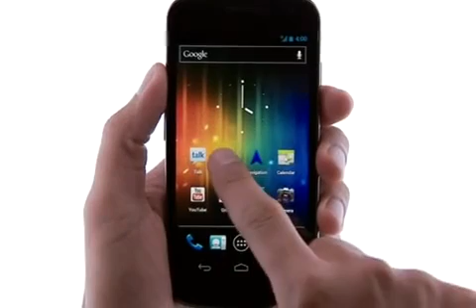Google Map Maker Regional Expert Reviewer Avijit Roy Kabyo Live on ATN Young Nite @ ATN News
On 15 July, 2013 at 1:15 am, I was live on ATN News at ATN Young Nite program. Mr. Nauroz Imtiaz took this interview on Google Map Maker & Mapping Bangladesh Community. The main subject was, Bangladesh in Google Maps.